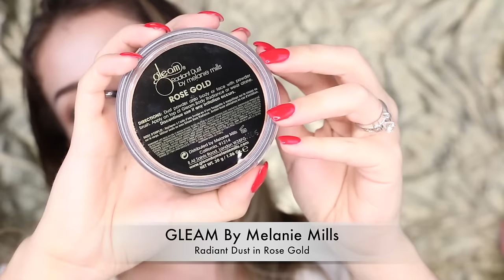FULL FACE USING ONLY HIGHLIGHTERS Challenge | MakeupByEmilly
***THIS IS NOT A TREND OR A HYPE!!! It's a challenge, just for FUN!  :)
*** Isso é apenas um desafio, não é nenhuma nova tendência ou técnica...rs, Apenas para diversão! :)

♡Muito Obrigada a todos pelo carinho♡
E euuuuuu te vejo no próximo vídeo ;)
Emilly